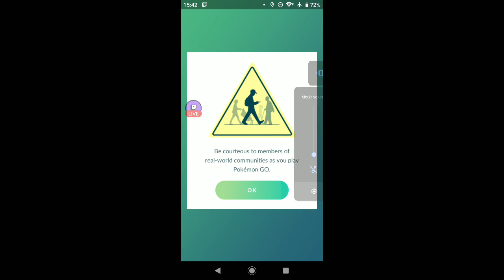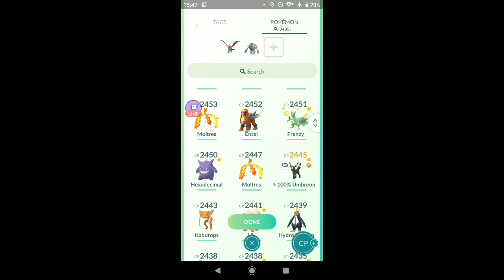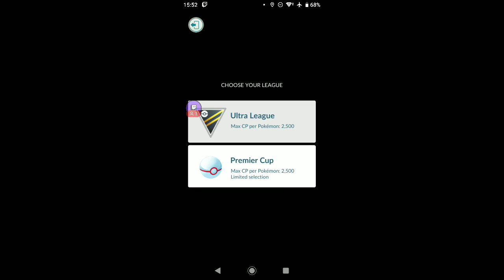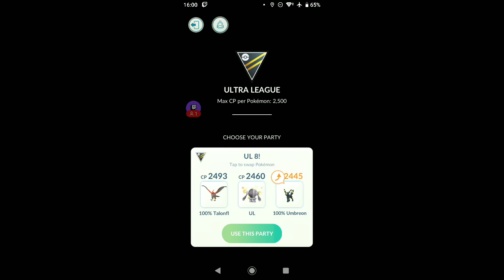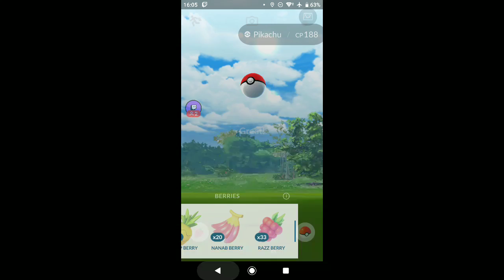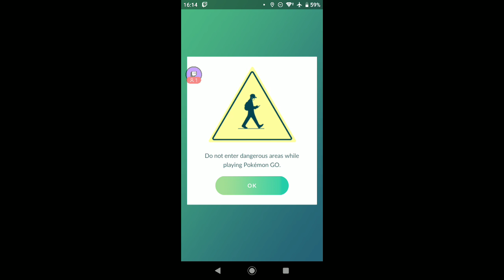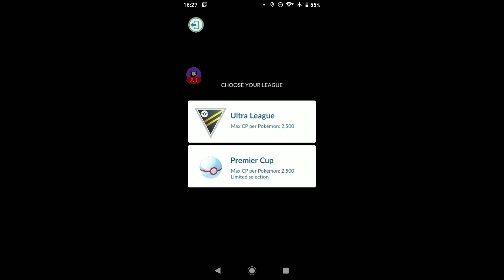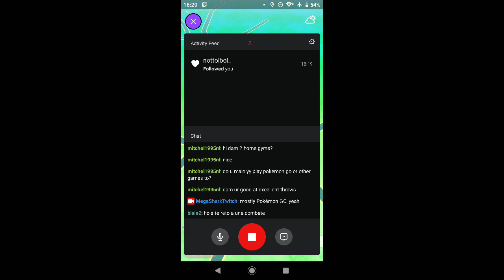Testing XL Umbreon in Ultra League - Pokémon GO GBL season 8!